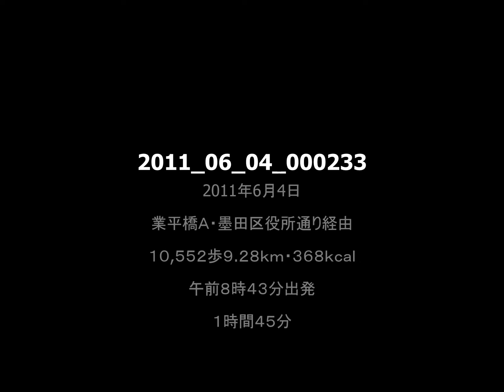スッキリクッキリ東京スカイツリー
業平橋Ａ・墨田区役所通り経由、平成２３年６月４日（土・晴）午前８時４３分出発